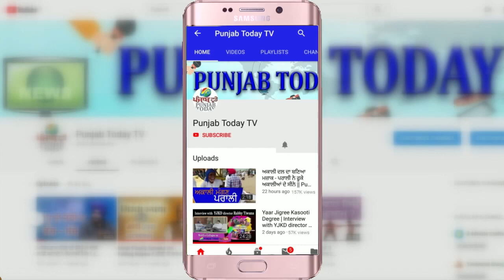Bail का खेल: Real media और Godi media में कौन सही? | UAPA | Pinjra Tod | Ravish | Punjab Today TV